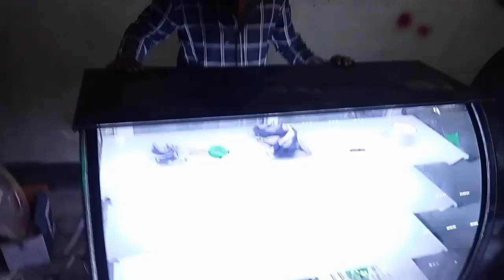sweets display counter manufacturing complete prosess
#2sweets display counter manufacturing complete prosess